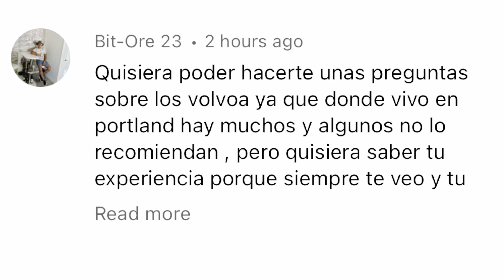El camión Volvo usado es bueno o no .? No hay camión bueno, hay mantenimiento bueno.